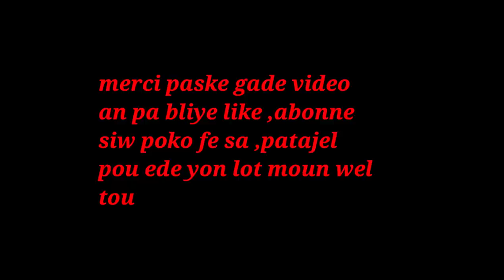SIW ANEMI BWE JUS SA TRE EFIKAS ANPLIS DE SA LI GEN PIL BENEFIS POU KO NOU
klike sou link sa pouw we pati 1 an SIW ANEMI BWE JUS SA TRE EFIKAS ANPLIS DE SA LI GEN PIL BENEFIS POU KO NOU